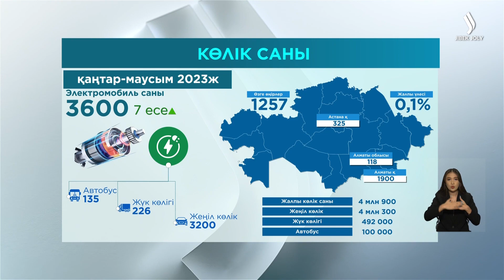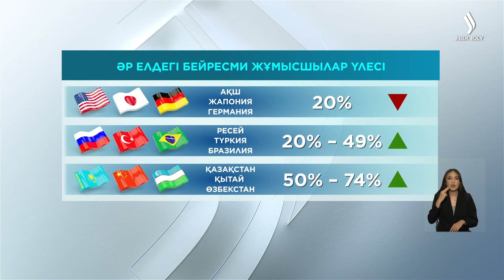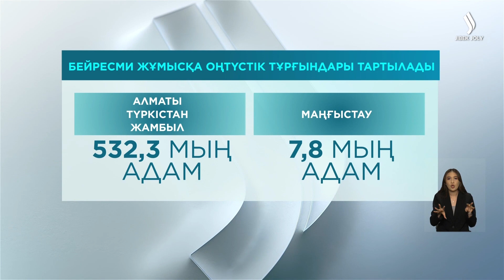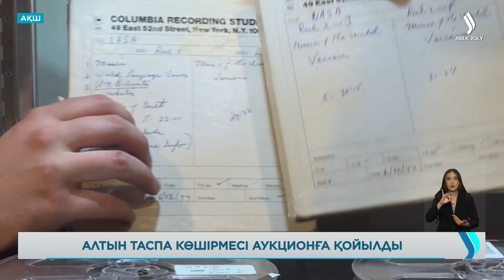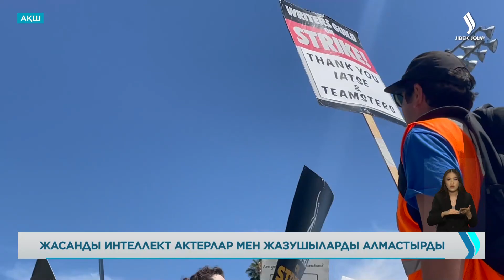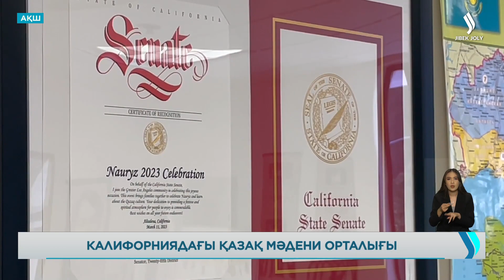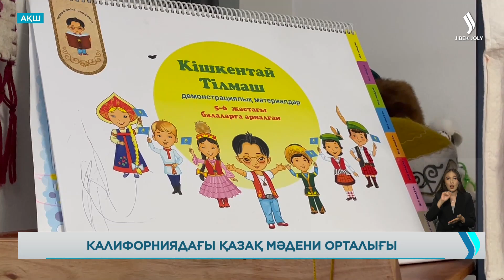ЖАҢАЛЫҚТАР. 28.07.2023 күнгі шығарылым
00:00 Президент Марокко Королін ұлттық мерекемен құттықтады
00:42 Үкімет: машина жасау саласын дамытудың кешенді жоспарын талқыланды
01:18 Қазақстанда 4,9 млн автокөлік бар. Олардың саны биыл 12 % көбейген.
02:05 Әлеуметтік «пакетсіз» жұмыс істейтіндер 49 мыңға азайды. Қай өңірде бейресми жұмыс істейтіндер көп?
03:32 Донар өңірлер. Ел қазынасы ең көп салық төлеген қай облыс?
04:07 Медициналық қызметтер тарифі 10 % қымбаттады. Жеке клиникалардың қарызы 87 млрд теңгеге жеткен.
05:03 «Саламатты Қазақстан» пойызы Қарағанды облысына жетті
05:59 Маңғыстаулық отбасы Францияда өтетін халықаралық ірімшік байқауында Қазақстан намысын қорғайды
07:37 Париж олимпиадасына Қазақстан шақырту алды. 203 мемлекет қатысады. Ресей мен Беларусь спортшылары бармайды.
08:18 50 жыл ғарышта болған таспаның көшірмесі аукцонға шығарылды. 600 мың долларға бағаланып отыр
08:44 Түркістандық оқушылар наноспутникпен байланыс орнатты
10:20 Жасанды интеллект актерлар мен жазушыларды алмастыра бастаған. Холливудта 2 аптадан бері ереуіл
12:33 Калифорниядағы қазақ қауымдастығы